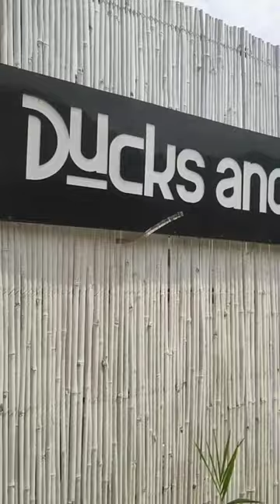Best cafe of Leopard trail Gurgaon